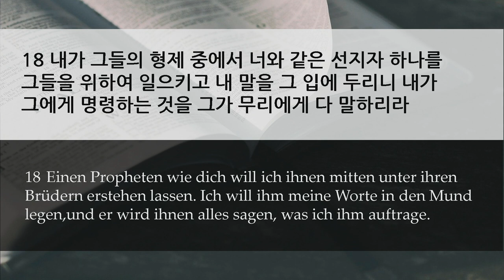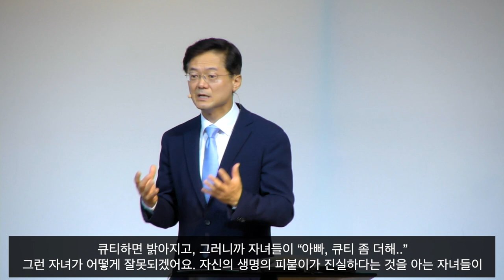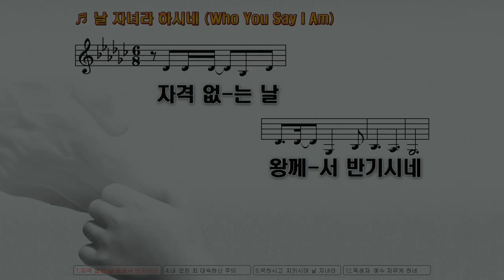주일 설교 | 2020.07.05 | 상향길과 하향길 사이에서 | 신명기 18장 15~18절 | 이찬규 목사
상향길과 하향길 사이에서 (신명기 18장 15~18절)